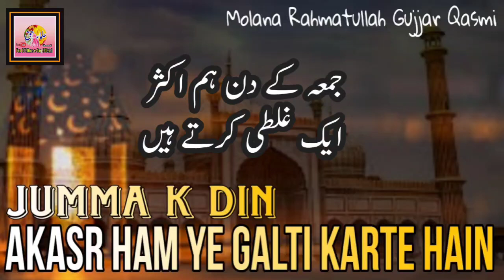Jumma K Din Aksar Log Ye Galti Karte Hain - Molana Rahmatullah Gujjar Qasmi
Ye 2nd channel ha
Pehla channel Delete Ho Geya...
Ap K Support ki Behad Zaroorat ha